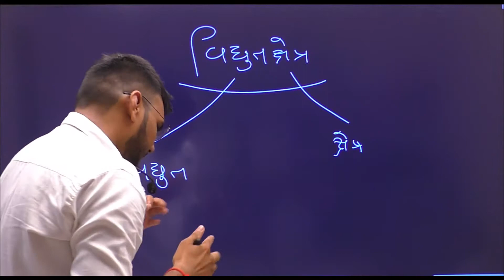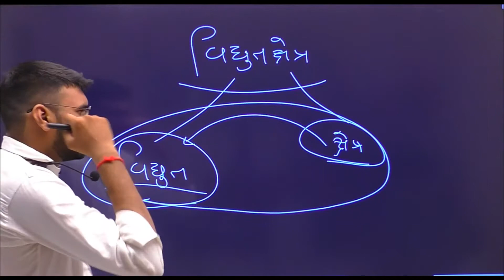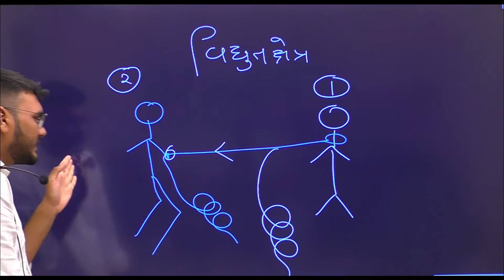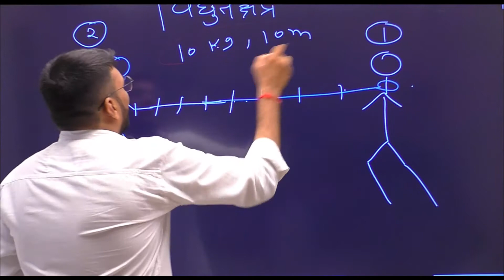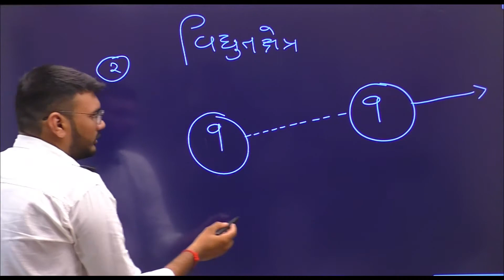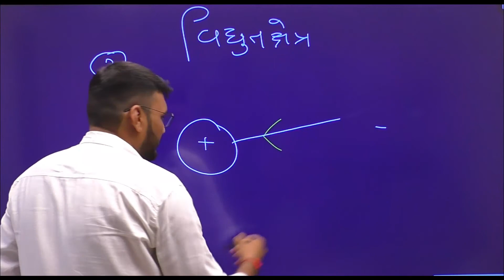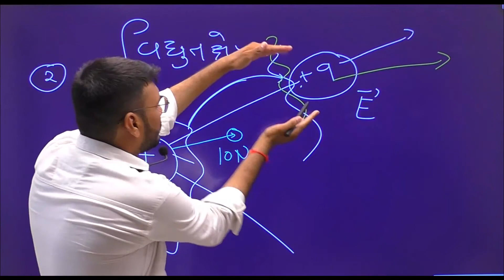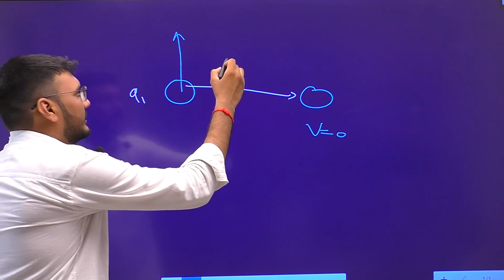12 Sci Physics By Varsani Sir Chapter 1 Lecture 15